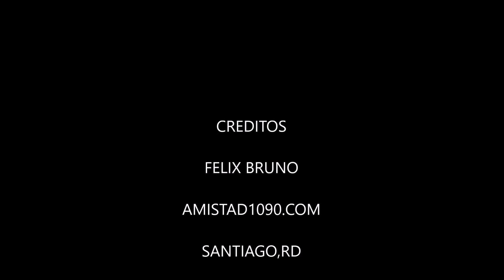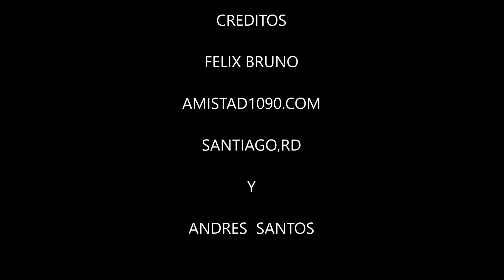LOS DOMINICANOS PRIMERO por Radio Amistad 1090 AM SANTIAGO RD audio #397